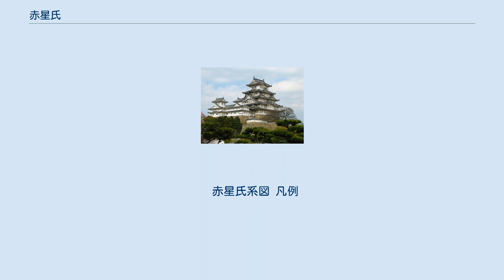赤星氏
赤星氏（あかほしし）は、日本の氏族のひとつ。
 中世に肥後国菊池郡を本拠とした国人領主の一族である。
 菊池氏の一族で、菊池武房の弟の赤星有隆を祖とし、隈部氏、城氏と共に菊池氏の三家老家の一つ。
家紋は菊池氏と同じく並び鷹羽。
 主家の菊池家が衰微するに従って他の家老家と共に勢力を伸ばし、菊池義武が甥の大友宗麟と争った際には大友氏の傘下に入って活躍。
その報償として菊池氏の本拠であった菊池城を任された。
しかし同じく菊池氏の重臣であった隈部氏は龍造寺氏と接近し、菊池氏の後継の座を巡って赤星氏と対立してゆくことになる。
 1559年（永禄2年）の合勢川の戦いで赤星親家は隈部親永に大敗。
のちに菊池城を隈部氏に奪われた。
親家の子・赤星統家は、叔父である合志親賢の合志城に身を寄せた。
統家は、龍造寺氏に降服していたが、命じられた佐賀への参例を幾度も無視したために「疑心あり」と見なされ、天正11年（1583年）には人質として差し出していた子を殺害されている。
この恨みからやがて島津氏に接近。
沖田畷の戦いでは島津氏の先鋒となって龍造寺氏と戦った。
 だが、以後も島津氏と共に行動したことが原因で、豊臣秀吉の九州平定の後に菊池城を取り戻すことはできなかった。
 赤星氏系図 凡例
* 実線は実子、破線は養子。

 ^ 菊池時隆の子、有隆の孫。